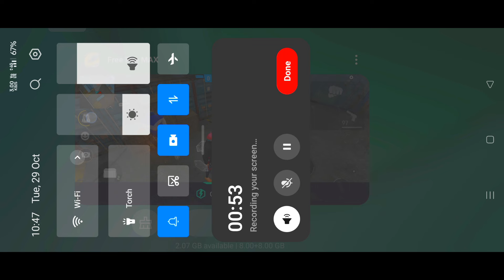XXXTentacion - Changes 💔 (8D AUDIO) 🎧